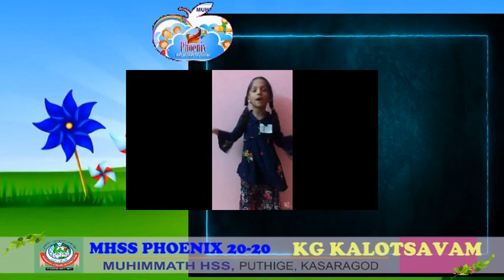MHSS PHOENIX 20 20 KG KALOTSAVAM 10 10 2020 08 PM